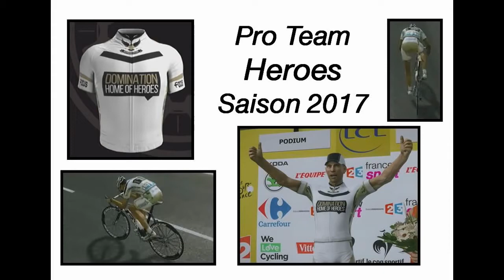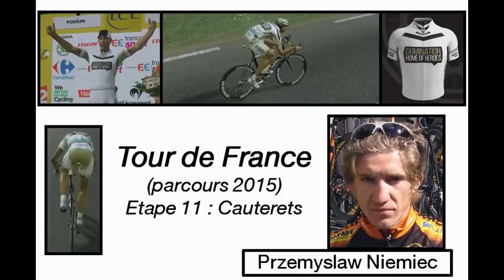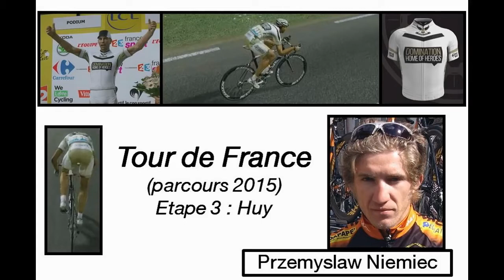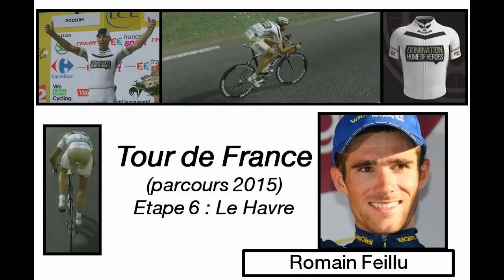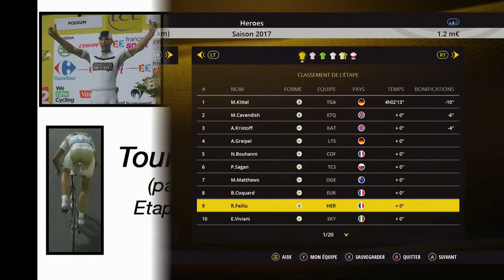Pro Team Heroes 2017 Tour de France Niemiec & R.Feillu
Jeu vidéo Le Tour de France saison 2015 sur XBOX ONE, PS3 et PS4 (Cyanide / Focus) Pro Team avec l'équipe « Heroes » Saison 2017 : Tour de France .

Le Tour de France 2015 jeu vidéo XBOX ONE.

Jeu vidéo Le Tour de France saison 2015 sur XBOX ONE, PS3 et PS4 (Cyanide / Focus) Pro Team avec l'équipe « Heroes » Saison 2018 : Tour de France .